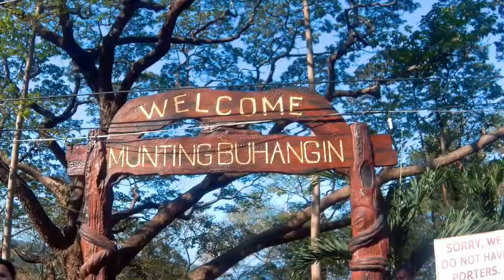Blue Magic 2017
Summer outing April 27
Munting Buhangin Resort
Nasugbu Batangas